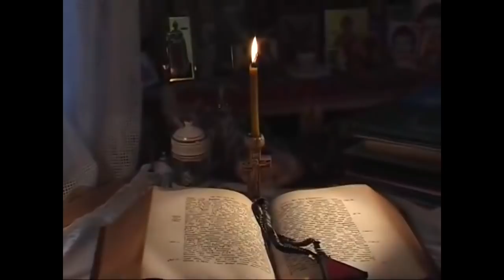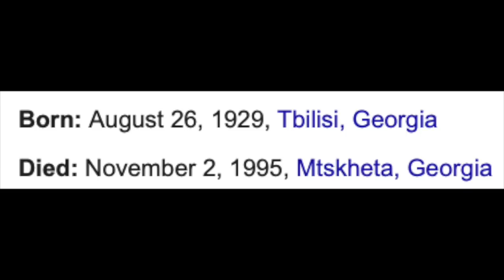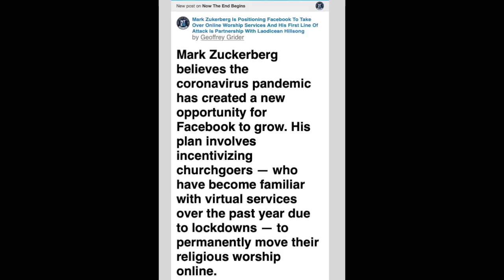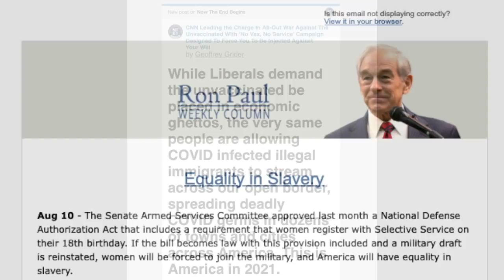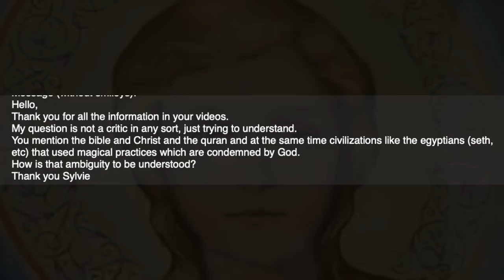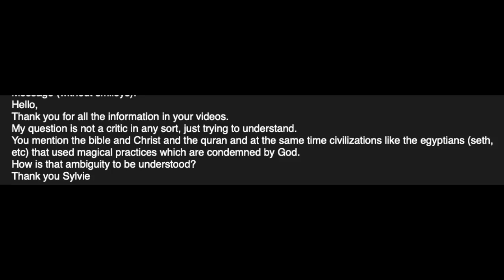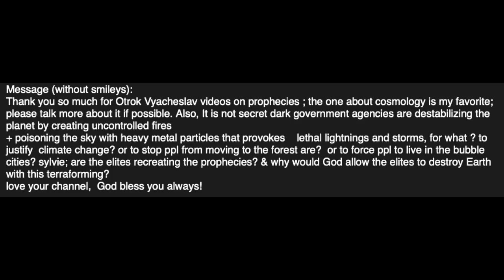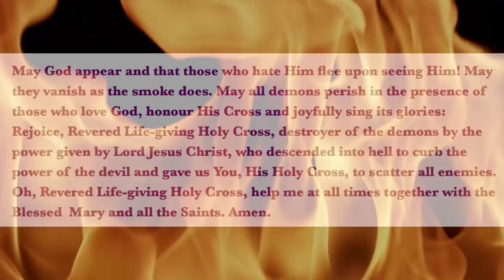The Prophecies of Otrok Vyacheslav, p 4 - the Baltics n Ireland submerged, Caucasus under Mud Flood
Да воскре́снет Бог, и расточа́тся врази́ Его́, и да бежа́т от лица́ Его́ ненави́дящии Его́. Я́ко исчеза́ет дым, да исче́знут; я́ко та́ет воск от лица́ огня́, та́ко да поги́бнут бе́си от лица́ лю́бящих Бо́га и зна́менующихся кре́стным зна́мением, и в весе́лии глаго́лющих: ра́дуйся, Пречестны́й и Животворя́щий Кре́сте Госпо́день, прогоня́яй бе́сы си́лою на тебе́ пропя́таго Го́спода на́шего Иису́са Христа́, во ад сше́дшаго и попра́вшего си́лу диа́волю, и дарова́вшаго нам тебе́ Крест Свой Честны́й на прогна́ние вся́каго супоста́та. О, Пречестны́й и Животворя́щий Кре́сте Госпо́день! Помога́й ми со Свято́ю Госпоже́ю Де́вою Богоро́дицею и со все́ми святы́ми во ве́ки. Ами́нь.
Или кратко:
Огради́ мя, Го́споди, си́лою Честна́го и Животворя́щаго Твоего́ Креста́, и сохра́ни мя от вся́каго зла.

May God appear and may those who hate Him flee upon seeing Him! May they vanish as the smoke does. May all demons perish in the presence of those who love God, honour His Cross and joyfully sing its glories: Rejoice, Revered Life-giving Holy Cross, destroyer of demons with the power bestowed by Our Lord Jesus Christ, who descended into hell to curb the power of the devil and gave us You, His Holy Cross, to scatter all enemies. Oh, Revered Life-giving Holy Cross, help me at all times together with the Blessed  Mary and all the Saints. Amen.

report mistakes in stements made in the videos (this will not work for any other video related enquries)